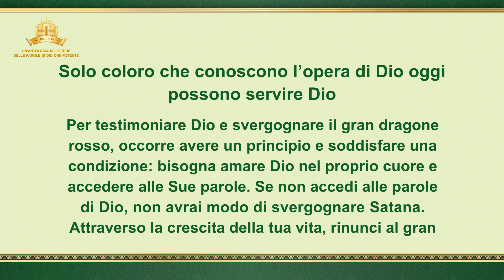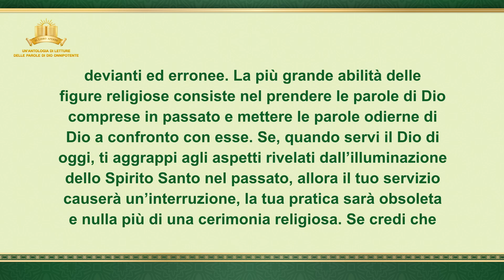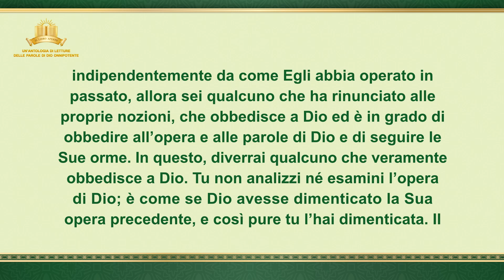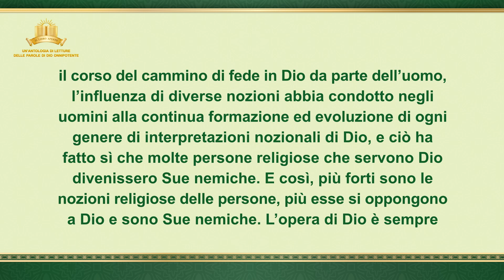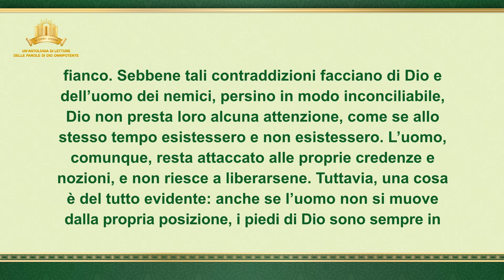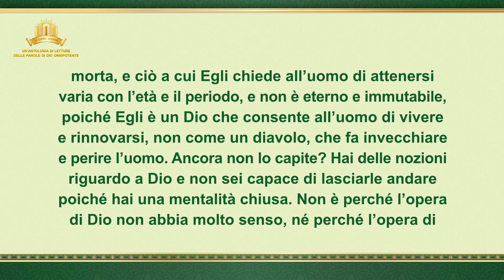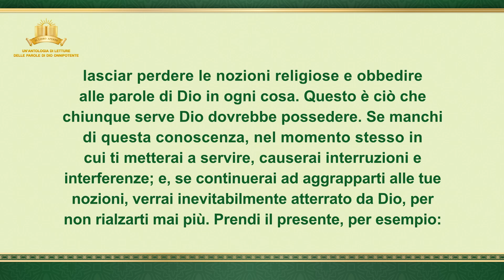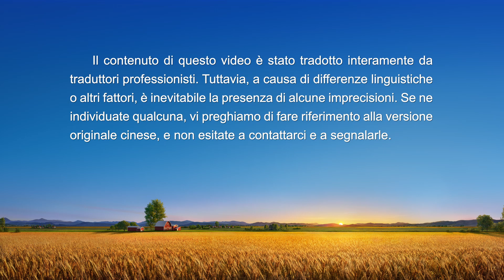La parola di Dio – Solo coloro che conoscono l’opera di Dio oggi possono servire Dio